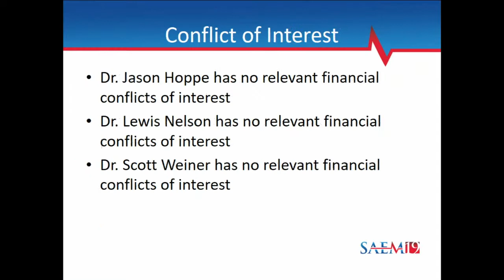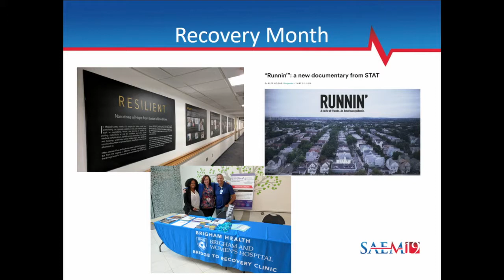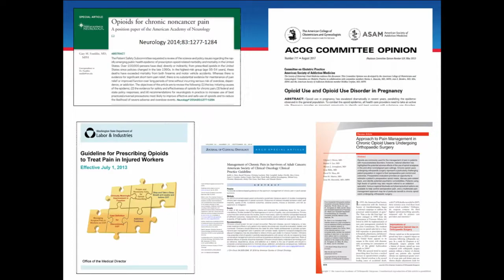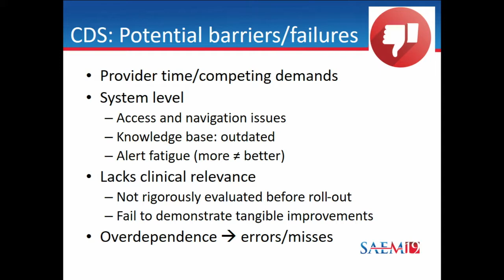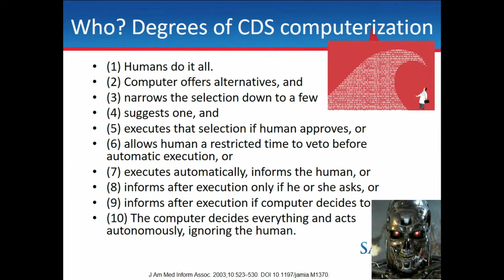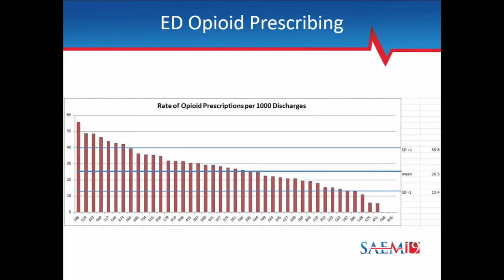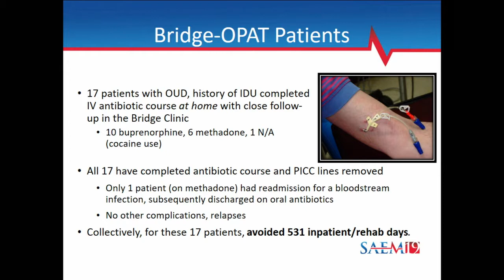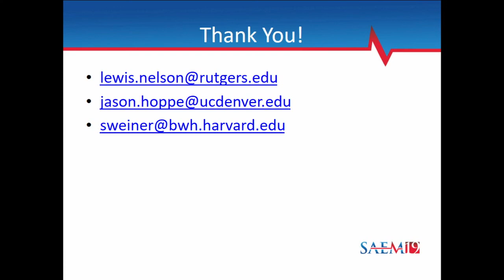Building and Leading an Opioid Stewardship Program from the ED to the Hospital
SAEM19
Jeanmarie Perrone, MD
Lewis Nelson, MD
Scott Weiner, MD, MPH